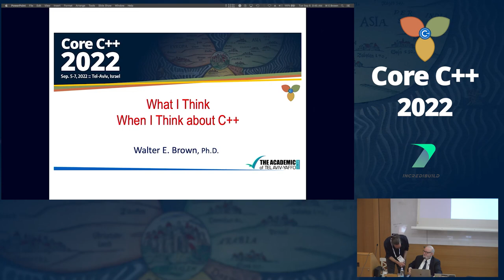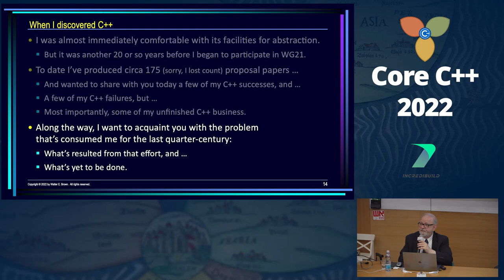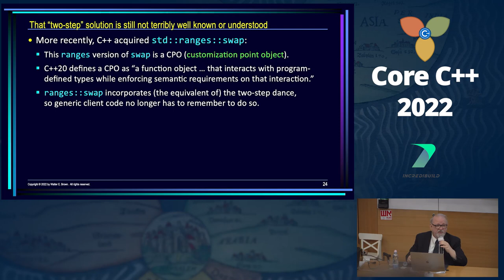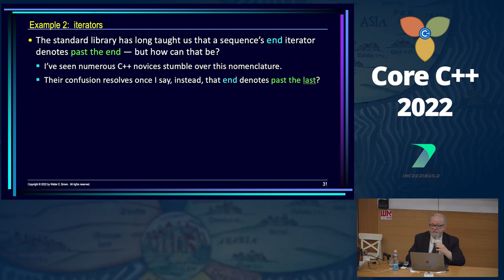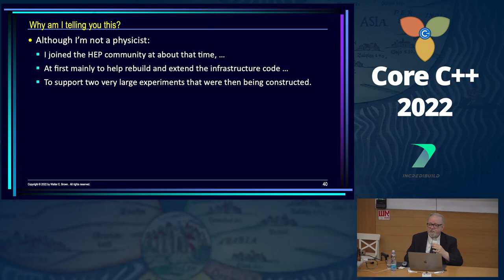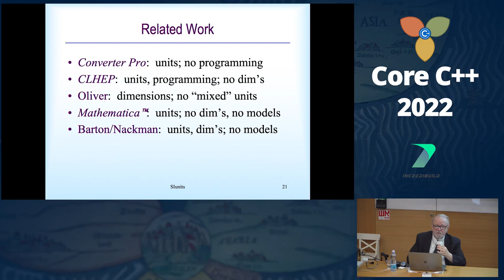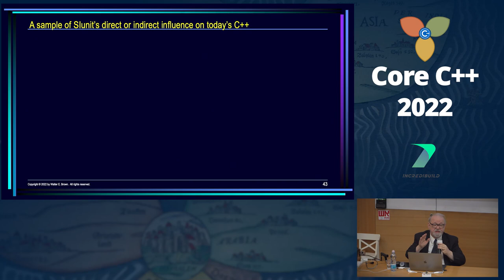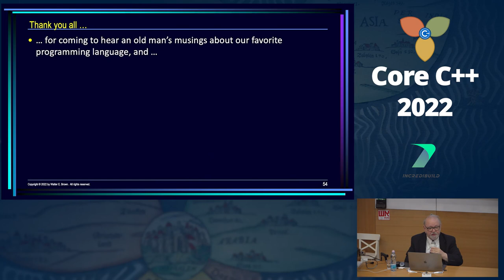What I Think When I Think about C++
Keynote by Walter E Brown, presented at Core C++ 2022 conference.

With broad experience in industry, academia, consulting, and research, Dr. Walter E. Brown has been a computer programmer for almost 60 years, and a C++ programmer for more than 40 of those years.

He joined the C++ standards effort in 2000, and has since written circa 175 proposal papers. Among numerous other contributions, he is responsible for introducing such now-standard C++ library features as cbegin/cend, common_type, gcd/lcm, void_t, and ⋖cmath⋗’s mathematical special functions, as well as the headers ⋖random⋗ and ⋖ratio⋗. He has also significantly impacted such C++ core language features as alias templates, contextual conversions, variable templates, static_assert, and operator⋖=⋗ (the C++20 “spaceship operator”).

When not playing with his grandchildren, Dr. Brown continues as an Emeritus participant in the C++ standards process and as a frequent speaker at C++ conferences and meetups worldwide.